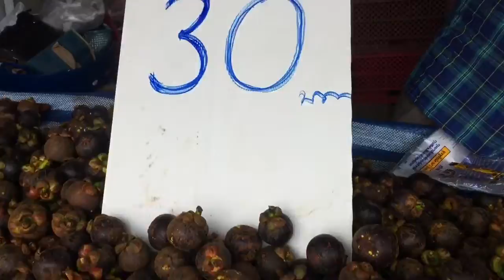Обычный день в Хуа Хине. Сезон Мангустинов и др фруктов.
Обычный день в Хуа Хине. Сезон Мангустинов и др фруктов. Планируйте свой отдых в Таиланде , на курорте Хуа Хин. Вы всегда сможете здесь насладится экзотическими фруктами за смешные деньги, свежими морепродуктами и постоянным солнцем на берегах чистого моря. Хуа Хин расположен всего лишь 2.5 часа езды от Бангкока.
Мы всегда рады помочь организовать ваш отдых!